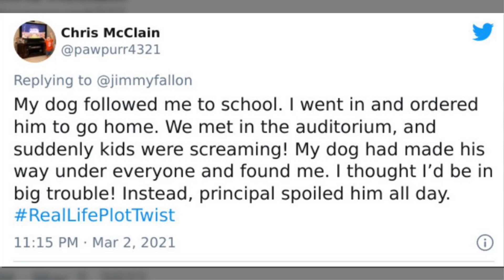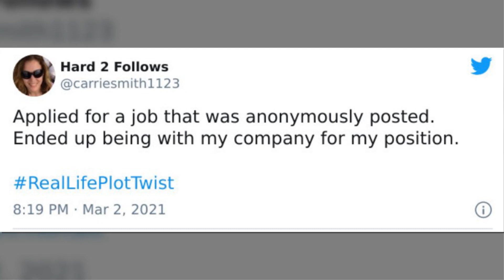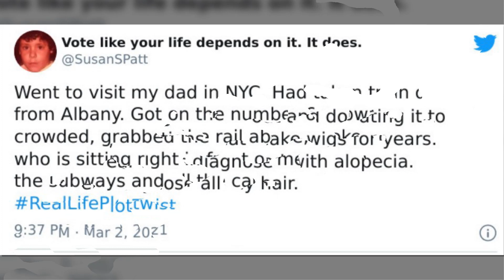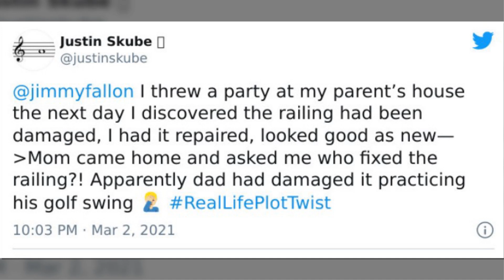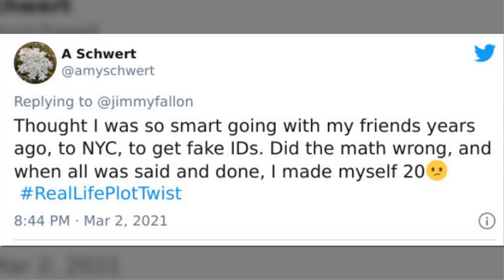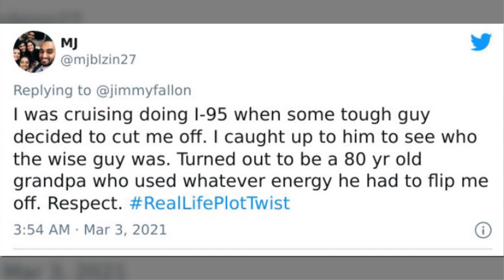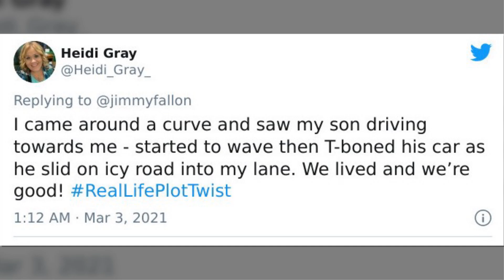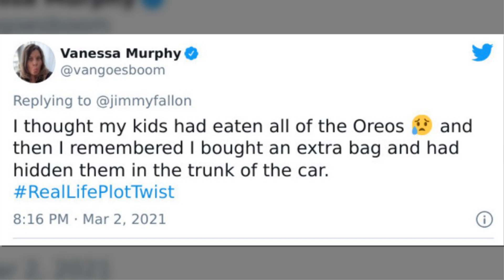The Most Curious “Real Life Plot Twists” | Memes Time